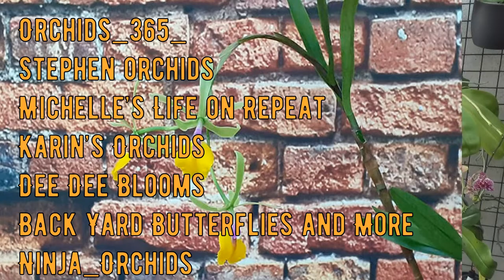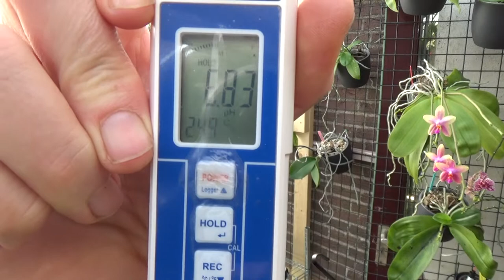How I care for my Epicattleya Rene Rarques 'flamethrower'